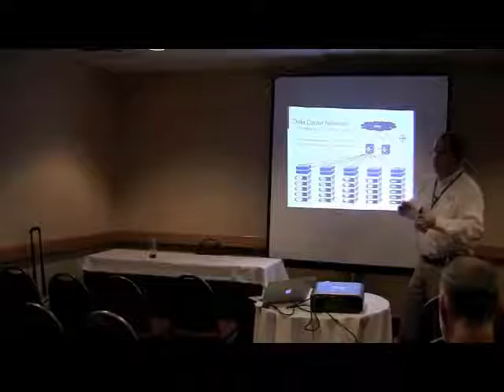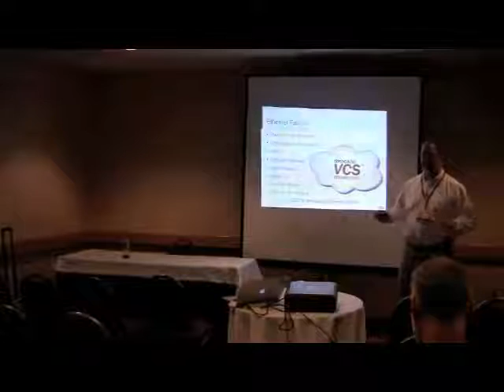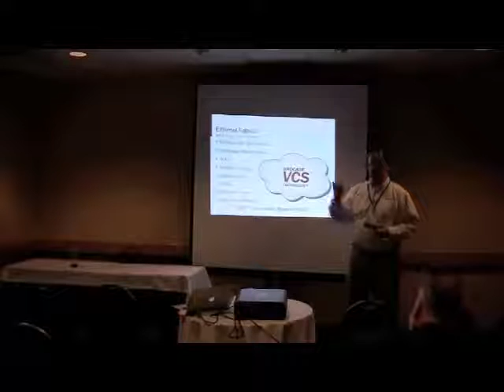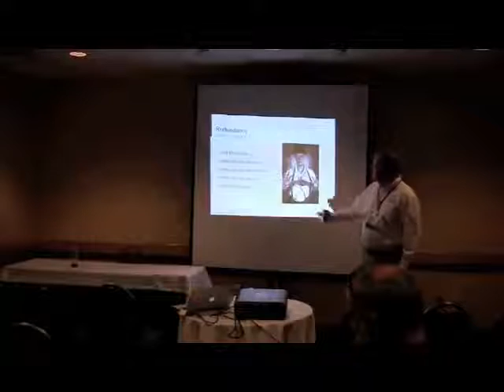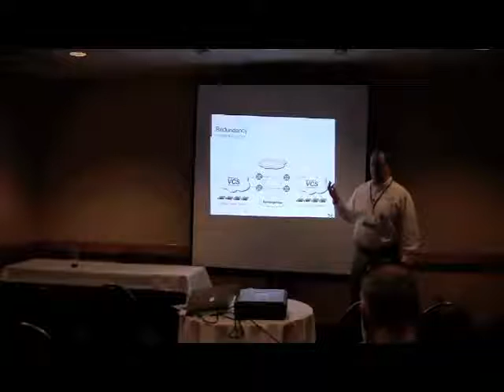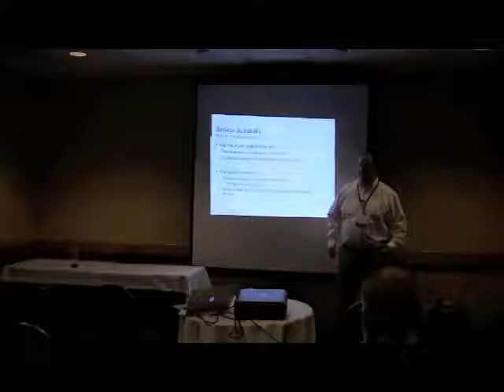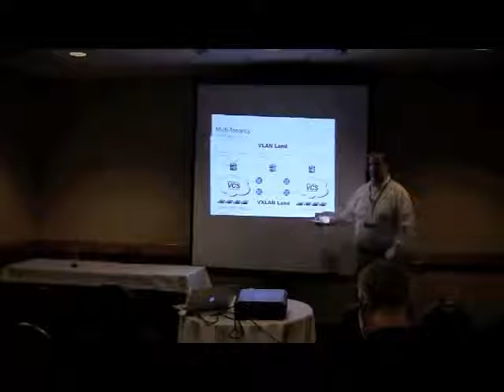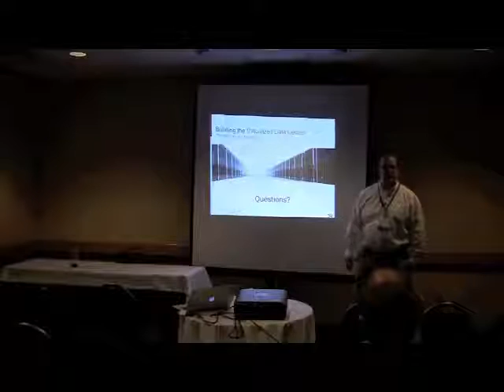VTUG Fall Forward 2012 Brocade